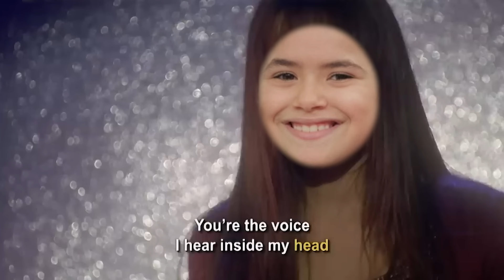O FILME DE CARROSSEL NÃO FOI PRO OSCAR?!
Reagindo a cenas aleatórias e sem contexto do filme de Carrossel! Simplesmente impossível cansar do Cirilo, Larissa Manoela e Maísa!